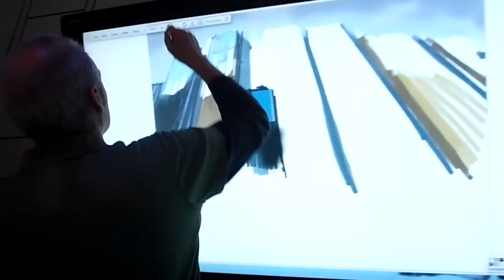Demo - Painting on a SMART Board with Art Rage Software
What happens when you combine the SMART Board 8070i interactive display with Art Rage Software and a professional artist?  Magic!